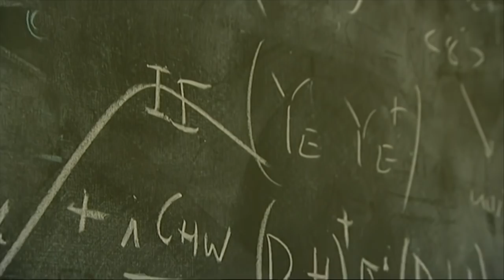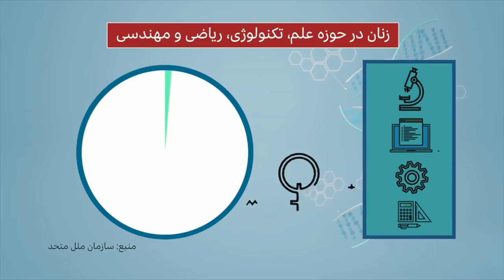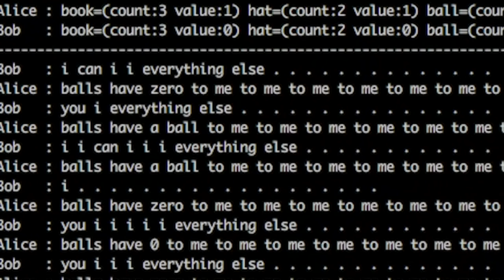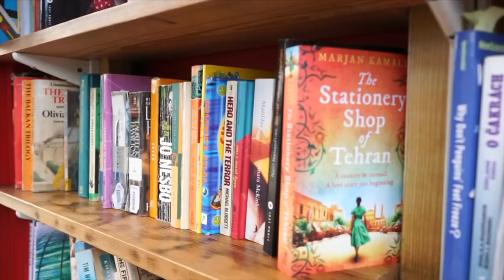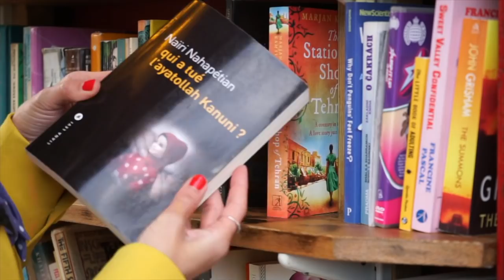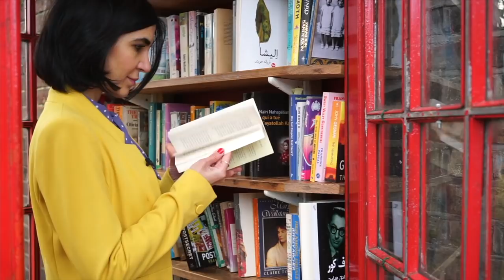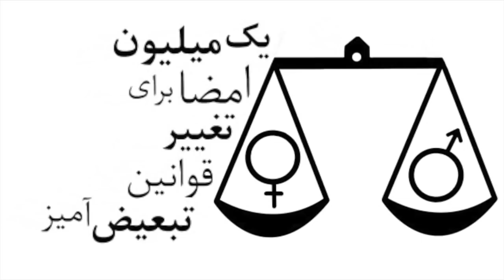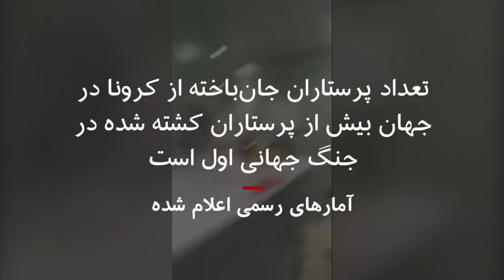گزارش از دانشمندان صف اول مبارزه با کرونا، گفتگو با نویسندگان زن مهاجر و بیشتر: خبرنگاران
در برنامه این هفته خبرنگاران، گزارش‌هایی است که به گفتگو با پردیس ثابتی متخصص ژنتیک و ویروس شناسی، گفتگو با بهناز فرحی معمار و طراح، گفتگو با نویسندگان زن ایرانی که آثارشان بعد از انقلاب در کشورهای مختلف منتشر شده، نگاهی به فعالیتهای نسرین ستوده وکیل و فعال سرشناس حقوق بشر و یکی از 'صد زن' در فهرست زنان سال بی‌بی‌سی، و تعدادی از زنان شاغل در کادر درمان و نظام آموزشی ایران که قربانی کرونا شدند، می پردازد.